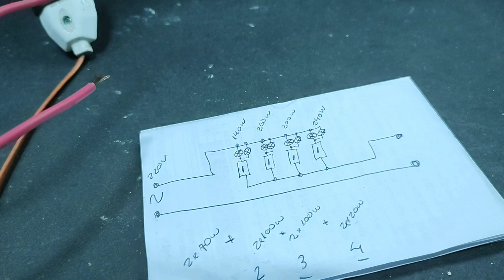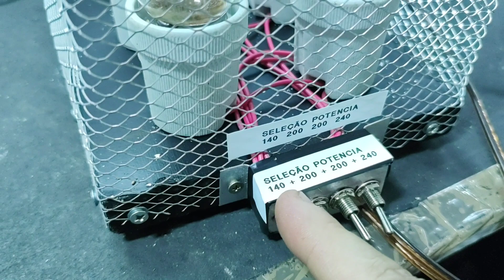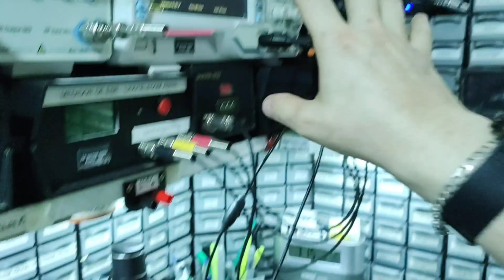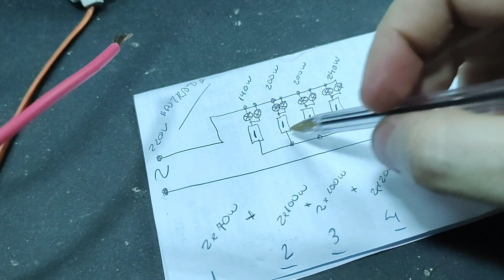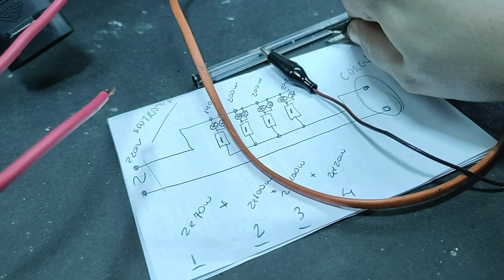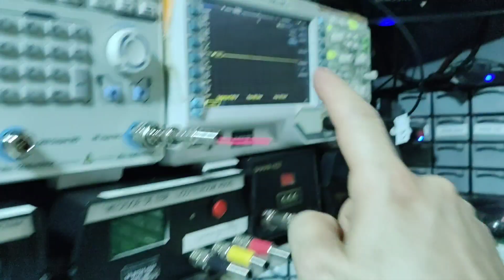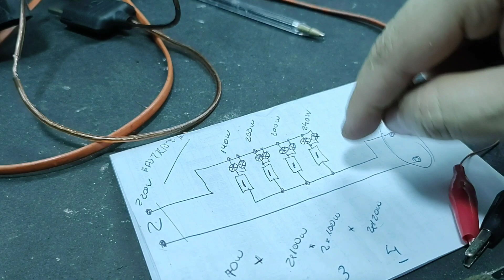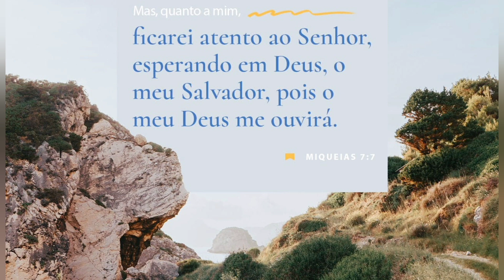PROJETO LÂMPADA SÉRIE COM AJUSTE DE POTÊNCIA ⚡